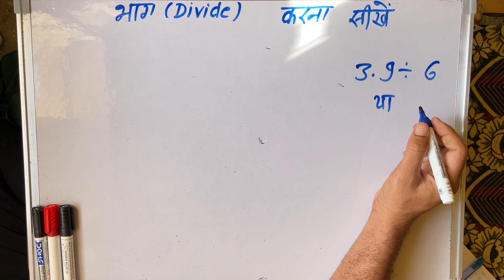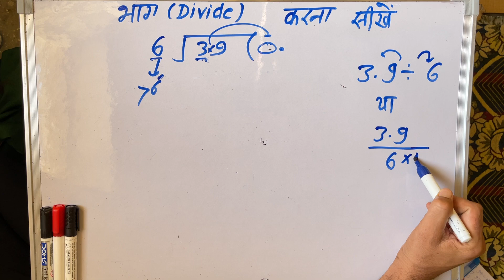3.9 ÷ 6 | divided by 6 | divide kaise karte hain | bhag karna sikhe (in Hindi) | Surendra Khilery